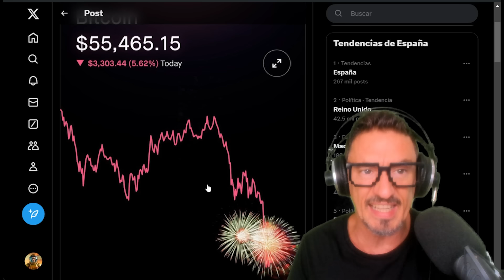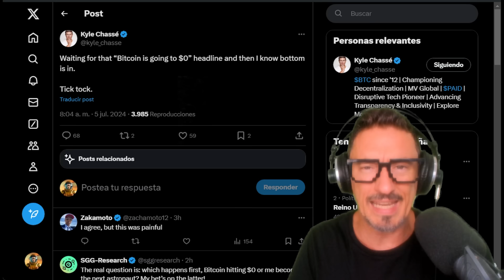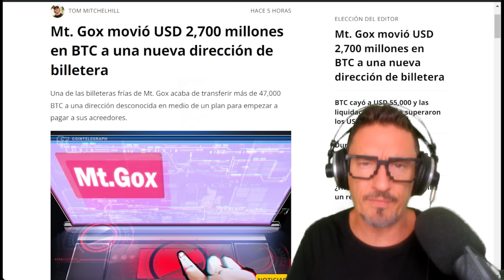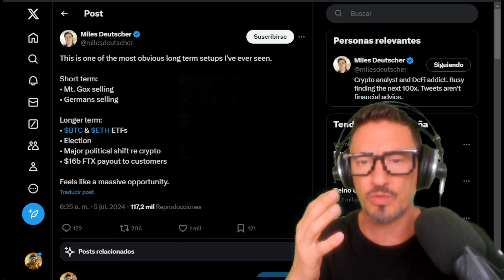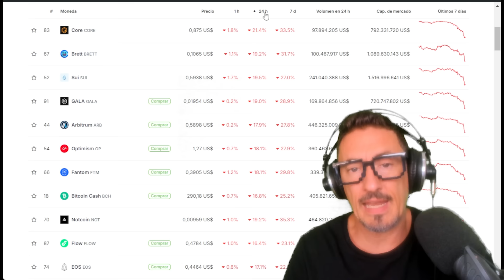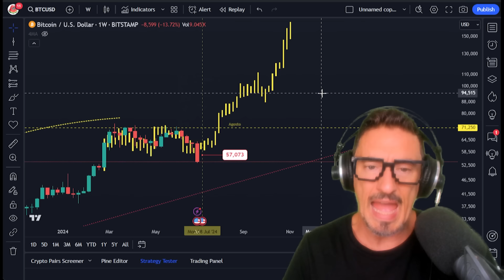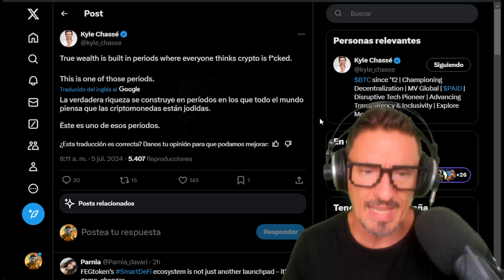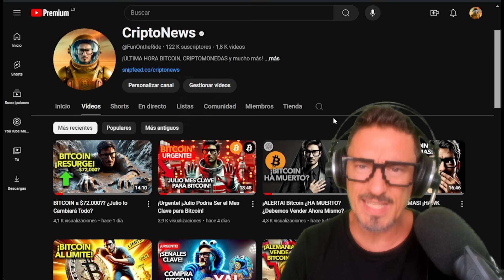¡BITCOIN A CERO! ES EL FIN?!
¿Bitcoin a CERO? ¡Noticias DEVASTADORAS para Criptomonedas! 🚨 | Crypto News

¿Bitcoin se va a cero? ¿Es el fin del mundo cripto? Descubre la última hora y las malísimas noticias que están sacudiendo al mundo de Bitcoin y las criptomonedas. Rodrigo Arnedo te trae CryptoNews, donde analizamos la caída estrepitosa de Bitcoin por debajo de $55,000 y exploramos las posibles causas y futuros escenarios. Desde los movimientos de MTGOX hasta los nuevos soportes, y cómo Elon Musk y otros factores están influyendo. ¿Podremos recuperarnos? ¡Dale al botón de like y entérate de todo con Criptomonedas a tope! 🔔

00:00 Presentación
00:14 Análisis de Bitcoin
16:36 Despedida